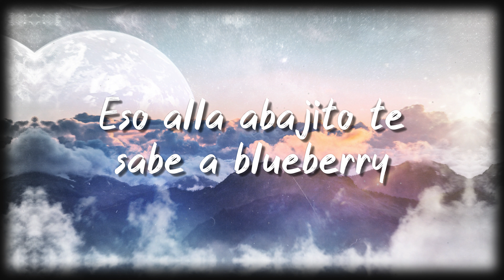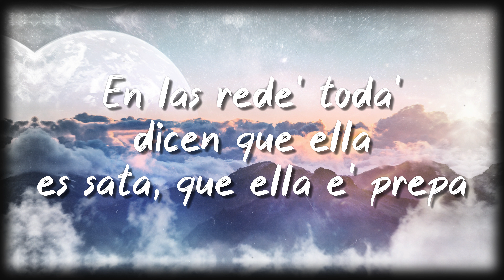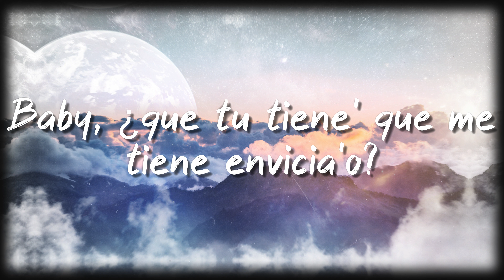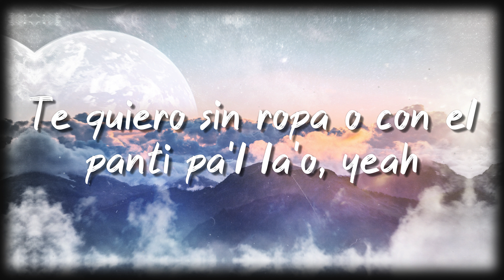Monastery - Ryan Castro, Feid (Lyrics Version) 🧉